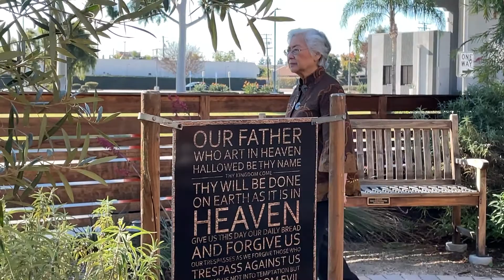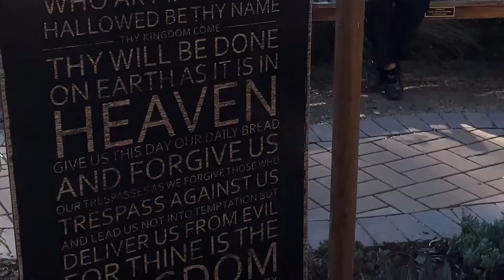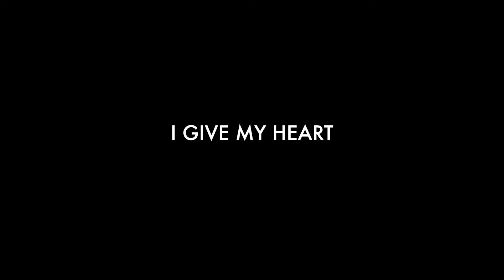9 JANUARI "MENARA BABEL:PRIDE ATAU KERENDAHAN HATI" EV. LIEM KA HOK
Seri Khotbah : Hidup adalah sebuah pilihan
Tema “Menara Babel: Pride atau Kerendahan hati"
Kejadian 11:1-9
Dipimpin oleh :Ev. Liem Ka Hok
Dosen Institut Injili Indonesia, Batu, Malang